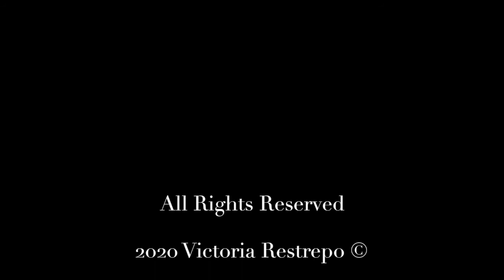The Hidden Treasures of Nantahala National Forest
The land of the Noonday sun, "Nantahala", is the beautiful name that the Cherokee people gave to this region in the mountains of North Carolina. Enjoying the mountains, listening to the sound of the waterfalls, and discovering its beautiful treasures was a fantastic experience. Come and enjoy it with me.